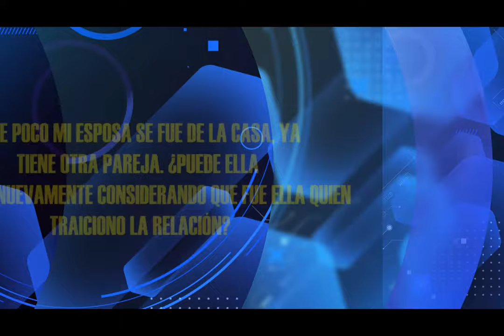HNO PUERTAS RESPONDE #151 | ME SIENTO AMARGADO ¿QUE PUEDO HACER? | MICRO HNO PUERTAS | LUZ TV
pastor Jaime Puertas:
Hace poco mi esposa se fue de la casa, ya tiene otra pareja ¿puede ella casarse nuevamente considerando que fue ella que traiciono la relación?